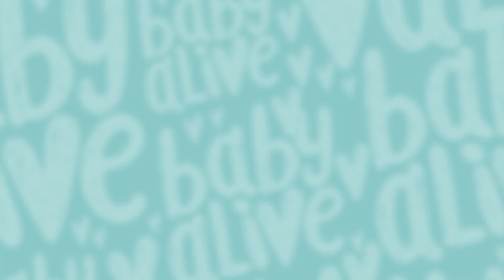Baby Teo's Ultimate Birthday Party Surprise! Doll Videos for Kids